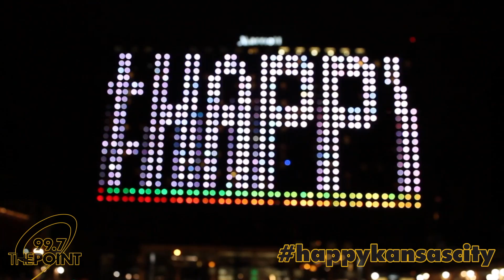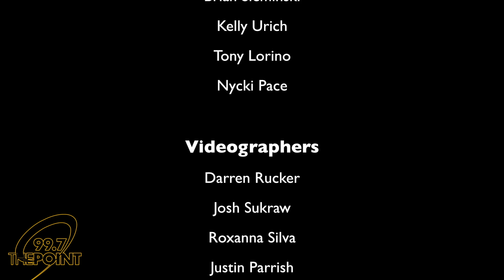HAPPYKANSASCITY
The People, The Places, and The FEELING OF HAPPY in Kansas City with 99.7 The Point and Pharrell Williams' "HAPPY."